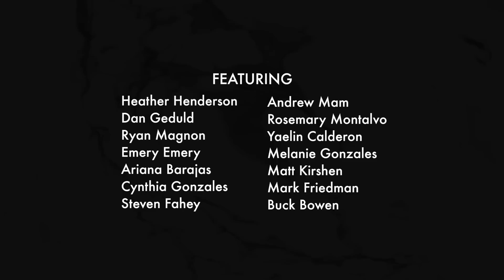Neighborhood Atheism – Baba Brinkman ft. Greydon Square